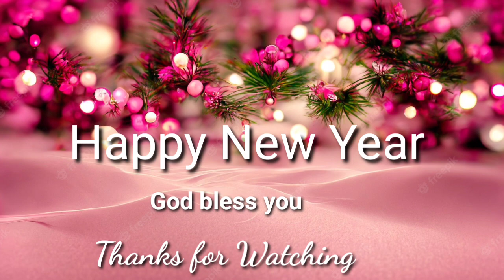True New Year (ପ୍ରକୃତ ନୂତନ ବର୍ଷ ) Preaching By Bijulon Digal | New Year Message